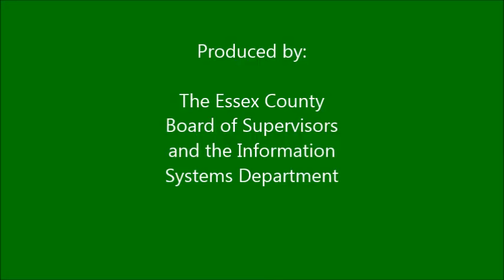Essex County Board of Supervisors, Ways and Means Committee, April 27, 2015